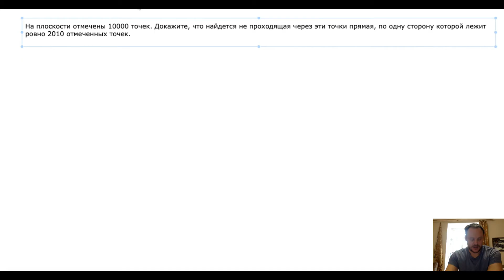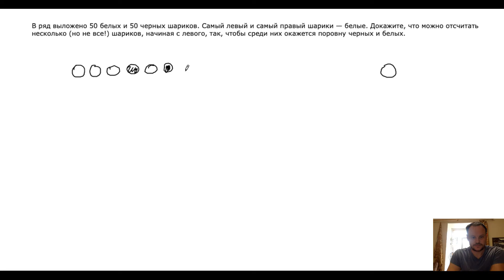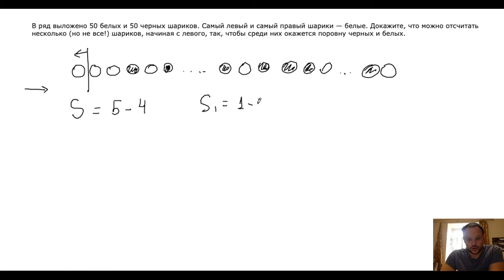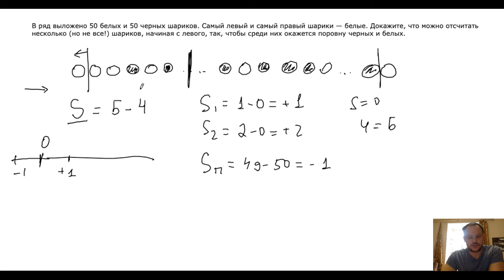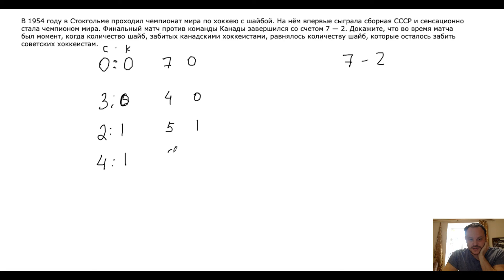Дискретная непрерывность 1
Разбираю задачи по дискретной непрерывности